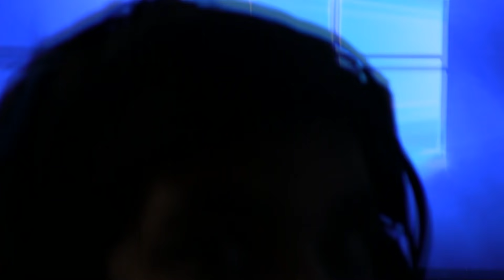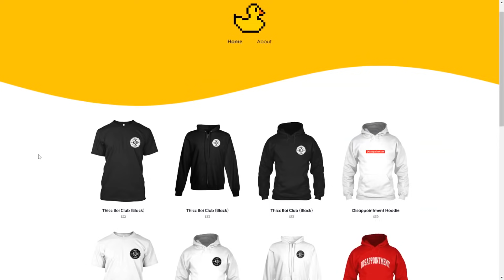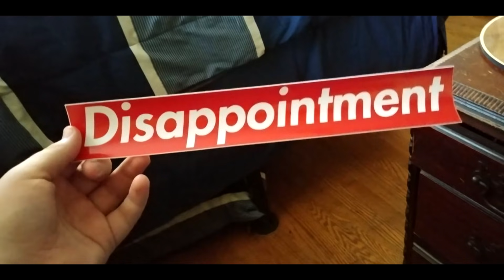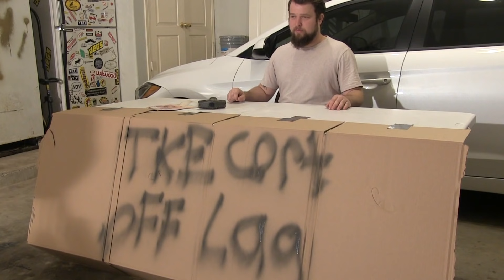How Bad Could Chinese Water Torture Be? I found out